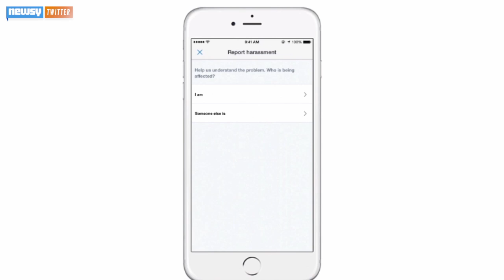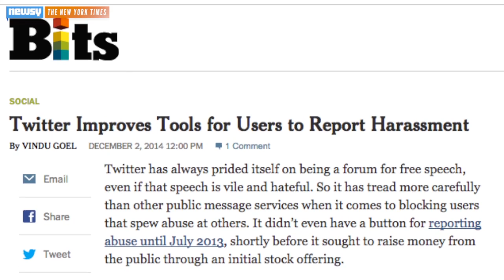Twitter's Response To Abuse Isn't Perfect, But It's A Start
Twitter's update comes after several high-profile cases of users being harassed with threatening or abusive tweets.